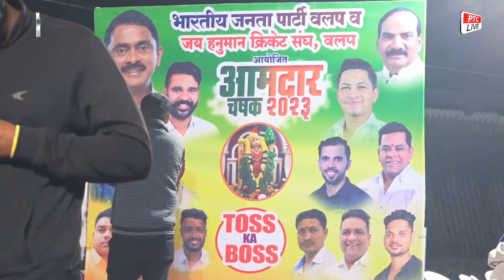MANGALMURTI WAJE VS RITGHAR AT AMDAR CHASHAK 2023 || VALAP || DAY 02